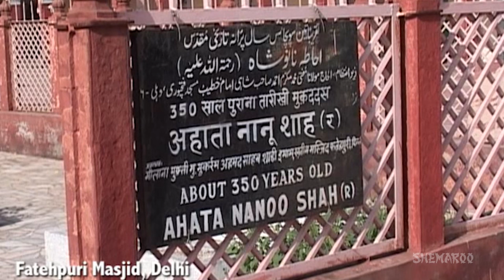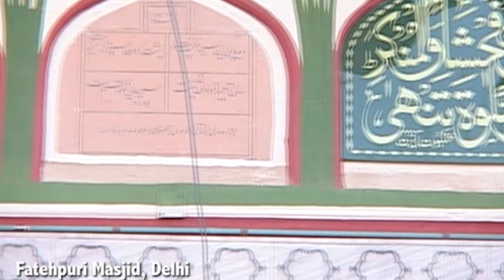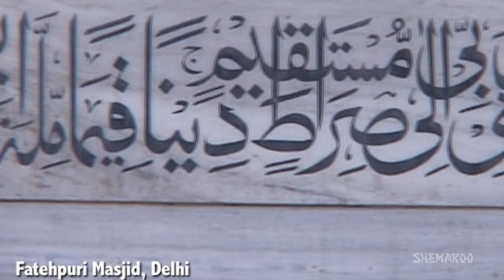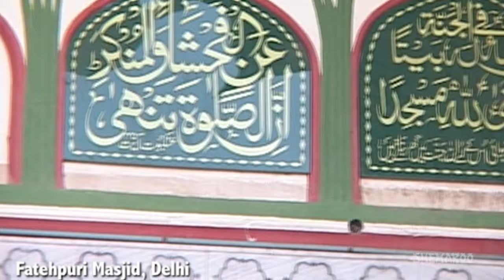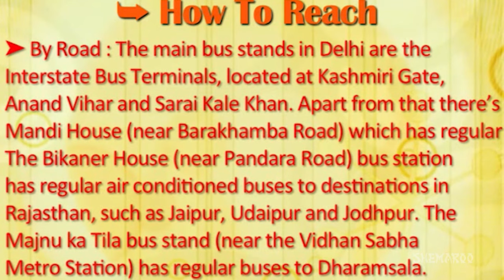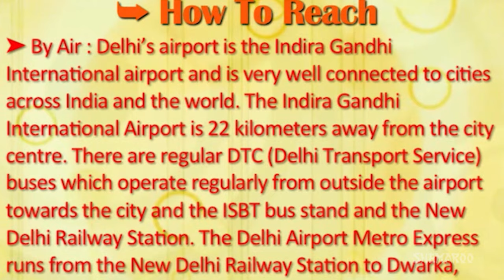History of Fatehpuri Masjid - Delhi | Ramadan 2017 Special | Ibaadat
Fatehpuri Masjid - Delhi
Fatehpuri Masjid was built in 1650 by Fatehpuri Begum, one of Shah Jahan's wives. The mosque is built with red sandstone on a large scale and is surmounted by a single dome. This mosque is a beautiful specimen of the magnificence of Mughal architecture and stands as a silent spectator, witnessing all historical events right from the Mughal and British periods till date. Flanked by towering minarets, the mosque has a traditional design with the prayer hall having seven-arched openings. Among the seven arches, the central arch is the highest.
Masjid Fatehpuri has three gates: one is right in front of the Red Fort at Chandni Chowk and the other two are in the north and the south. Id-ul-Fitr and Id-ul-Azha is celebrated in a grand way in the Fatehpuri Masjid, Delhi. The place is on the heart of the city (Chandni Chowk) so it can be reached very easily. The different parts of the mosque are beautifully decorated and are a visual pleasure.

Owais Raza Qadri - Best of Naat's in the melodious voice of Owais Raza Qadri,
Naat e Nabi - Naat e Nabi one of the best App online with more than 150 Naat's.